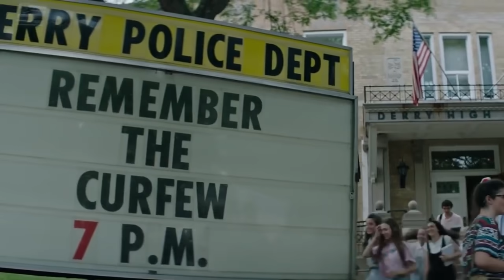IT School scene Beverly Bullied 1080p